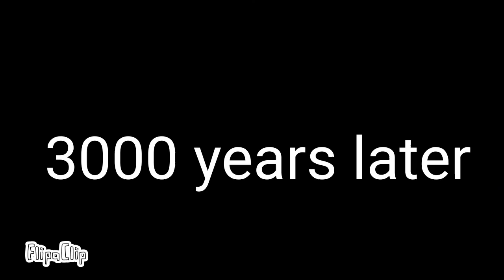Drift away but in gacha life and spinel is a human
I'm a big fan of Steven  universe,  it's my favorite show